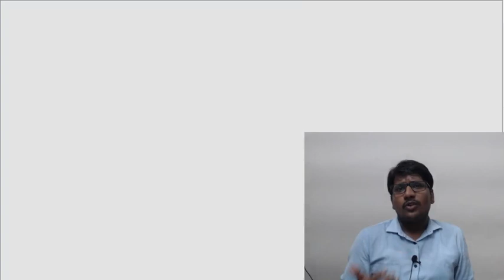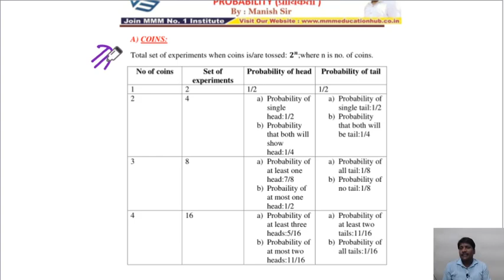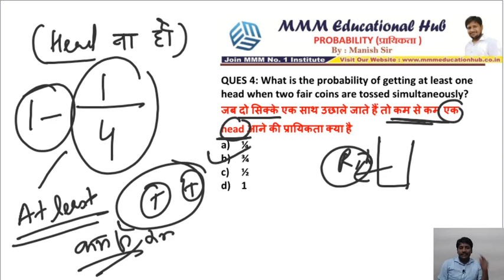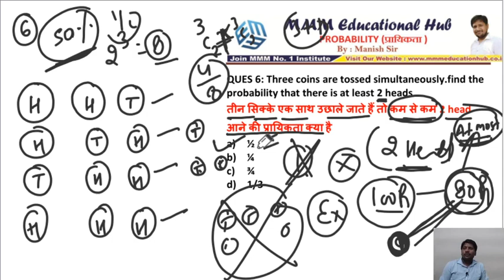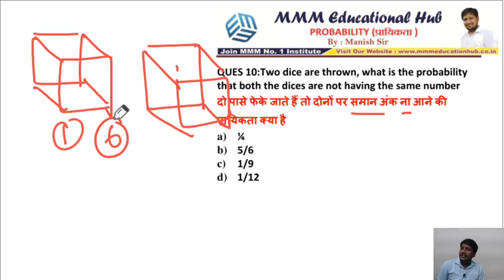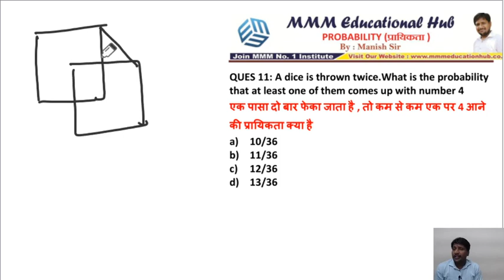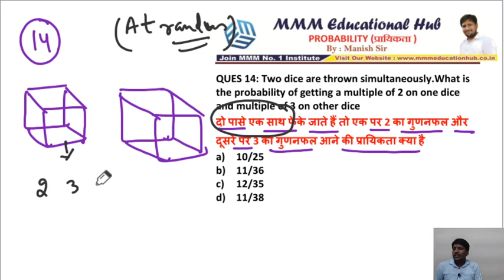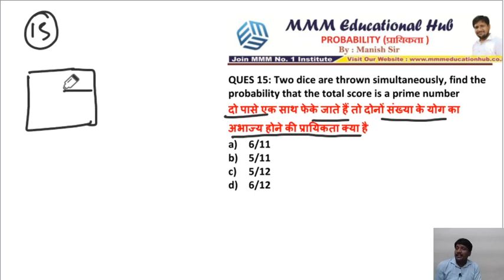PROBABILITY||UPSI 2021 ||BANK|| UPSSSC PET || SSC CGL ||MATH BY MANISH SIR